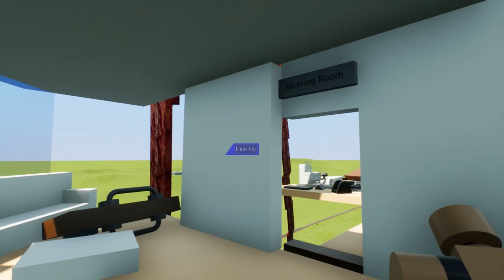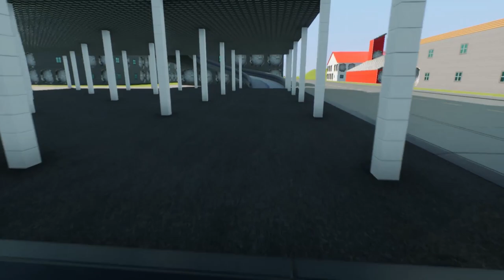LEGO ALIEN CREATURES INVADE LEGO CITY! - Brick Rigs Roleplay Gameplay - Alien Invasion Survival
LEGO ALIEN CREATURES INVADE LEGO CITY! - Brick Rigs Roleplay Gameplay - Alien Invasion

Lego Bob must defend the city against a new alien invasion force Lego City. This is a Lego roleplay in Lego City.